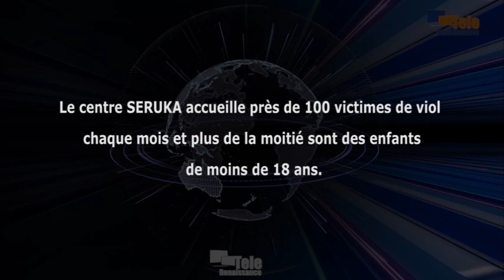Près de 1 000 victimes de viol à Bujumbura en moins d’une année, plus de 82% sont des mineurs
Le centre SERUKA accueille près de 100 victimes de viol chaque mois et plus de la moitié sont des enfants de moins de 18 ans. Selon les responsables du centre, depuis le mois de janvier 2022, ils enregistrent près de 1 000 cas dans la seule ville de Bujumbura. Vénuste Hakizimana, représentant légal du centre SERUKA, l’a indiqué ce jeudi lors d’un point de presse dans le cadre des 16 jours d’activisme contre les violences faites aux femmes. Il demande à tous les Burundais de prendre au sérieux la question des violences basées sur le genre.